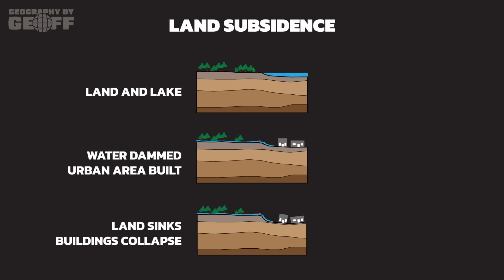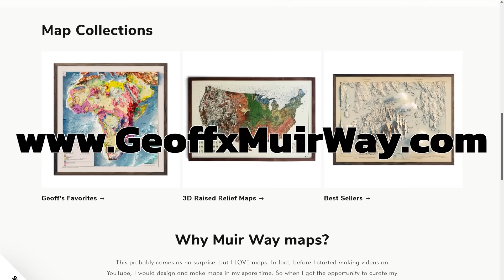Sunken Cities: Why New Orleans Is "Doomed" But Amsterdam Is Safe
Watch the podcast: @GeographyPod

New Orleans is often considered to be a "doomed" city. Already well below the sea level on average, the city suffered a catastrophic disaster in 2005 with Hurricane Katrina. But its issues go far beyond a single storm. Due to the ever encroaching issue of climate change and land subsidence, the city could very well be underwater in a few decades if nothing is done. But what's weird in all of this is that Amsterdam is safe from sea level rise despite existing in conditions that are otherwise pretty similar geographically. So, if this is the case, why is New Orleans doomed, but Amsterdam considered to be thriving well into the future?

Video editing support provided by Kat Olsen
This has been a production of Sound Bight Media (soundbight.com)